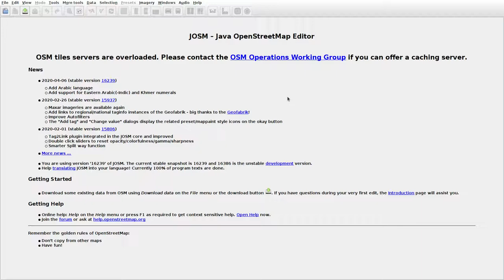JOSMrec0359 2020 04 29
Lithuania. Rotuliai. Tracing buildings (mainly) in JOSM for openstreetmap.